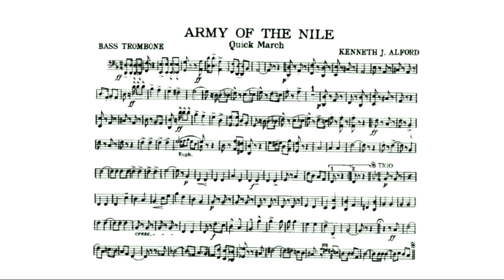The Army Of The Nile March (Kenneth J. Alford) - Bass Trombone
Frederick Joseph Ricketts (21 February 1881 – 15 May 1945) was an English composer of marches for band. Under the pen name Kenneth J. Alford, he composed marches which are considered to be great examples of the art. He was a Bandmaster in the British Army, and Royal Marines Director of Music. Conductor Sir Vivian Dunn called Ricketts "The British March King".[1] Ricketts' frequent use of the saxophone contributed to its permanent inclusion in military bands.